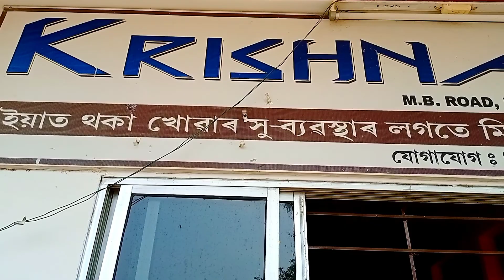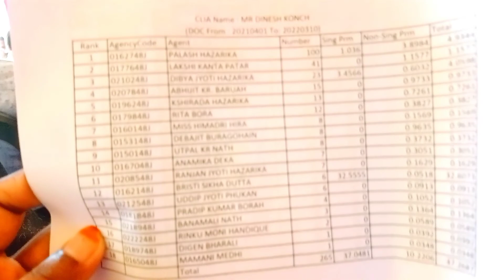Awards পালোঁ II কিহৰ Award পালোঁ II Awards From LIC II# Pooja Das Morigaon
# Awards From LIC
# LIC Full Information
# New LIC policy Information
# LIC policy
# LIC premium
# LIC Online payment
# LIC Renewal Premium
# LIC policy Revival Information
# LIC Office
# LIC Unit Metting
# Pooja Das Morigaon